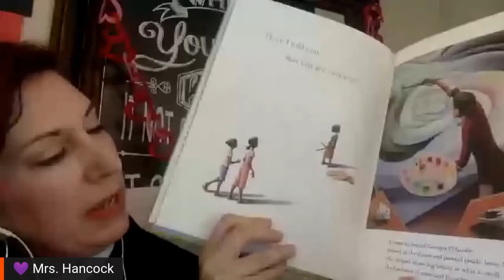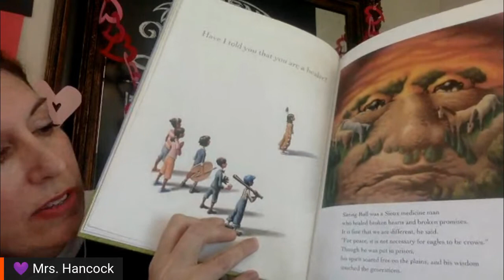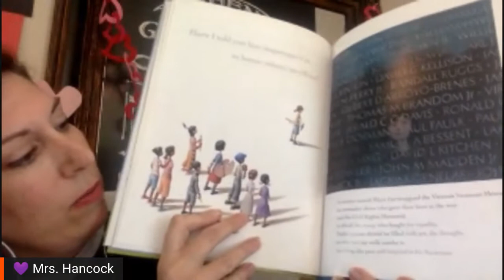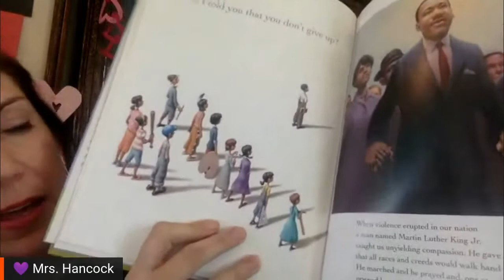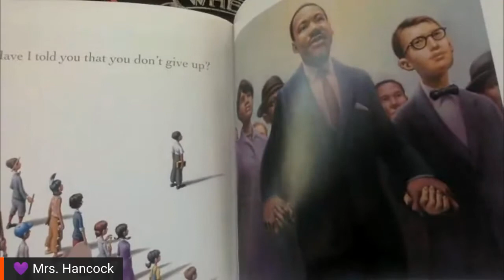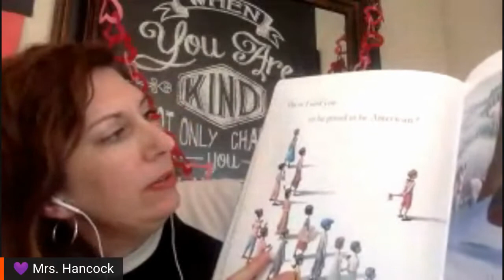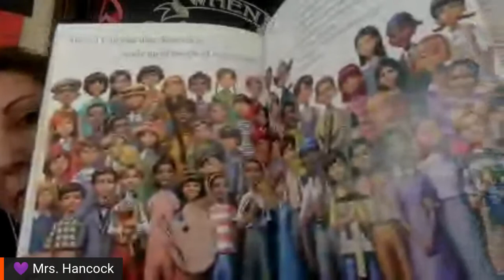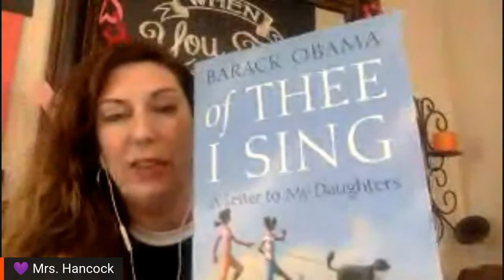RAA Mrs Hancock